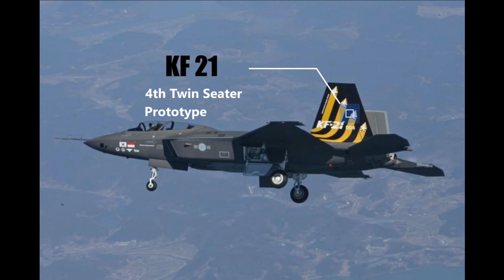KF-21 Boramae: South Korean Aerospace super cruising with Western Support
South Korean Aerospace super cruising with Western Support

The pace at which the South Korean 4.5th Generation fighter jet is developing is really remarkable. Needless to say they have the strong support from American Defence companies which fastracks the overall development process.

On March 7, 2023, Korea Aerospace Industries and Red 6 Aerospace had announced a new partnership that will deliver advanced 21st Century Security capabilities across a spectrum of training and combat aircraft. Red 6 is a Lockheed Martin Ventures portfolio company.

In contrary, India do not have access to most of the next generation fighter jet technology be it radars, electronics, avionics, composites, RAM etc. However, India has developed all these tech indigenously which explains the longer development cycle for indigenous aircrafts.

With this note, lets start our today’s discussion where we will take you through the most recent and all the developmental timed of the aircraft along with its features.

On 9th March 2023, 3rd and 4th Prototype of KF-21 Boramae conducted first successful night flights which marked another major milestone in the development of KF-X program
On 20th February, the fourth prototype of South Korea's homegrown fighter KF-21 Boramae conducted its successful maiden flight. The two-seat prototype took off from the Air Force's 3rd Flying Training Wing about 300 kilometers south of Seoul, at 11:19 a.m. and completed a 34-minute flight.

On 5th January 2023, the 3rd prototype of South Korean 4.5th generation KF-21 fighter took its maiden flight. The prototype took off from the Air Force's 3rd Flying Training Wing at 1:01 p.m. and completed a 37-minute flight. The fighter jet was tested for speed and payload parameters.

On July 19th the 1st prototype KF-21 took its maiden flight. On 10th November, the 2nd prototype of KF-21 took its maiden flight. The first prototype was tested for speed and second prototype was used to test the plane's structural load capacity.

The South Korean Aerospace firm KAI has planned to make 6 prototypes of the KF-21. The flight testing of these prototypes will happen in stage from December 2022 till the first half of 2023. The country has planned to deploy 120 KF-21 fighter jet by 2032. KAI has planned total 2,000 tests of the fighter jet by 2026.